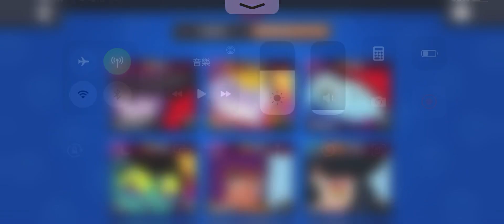寶哥氣到咪咪貓貓🤬(🤬視角)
我最討厭對電腦洗貼圖的玩家了😡